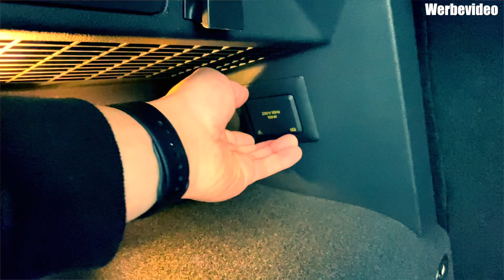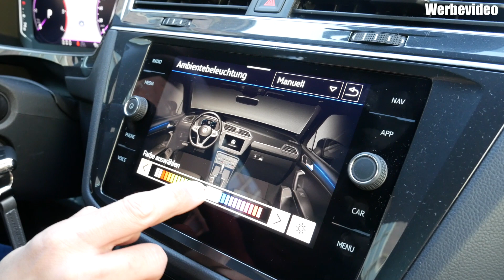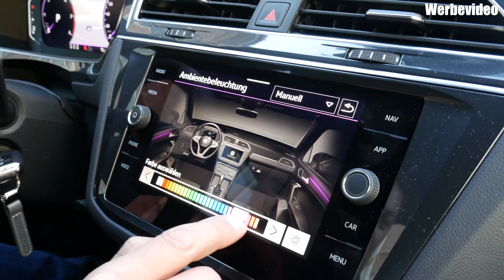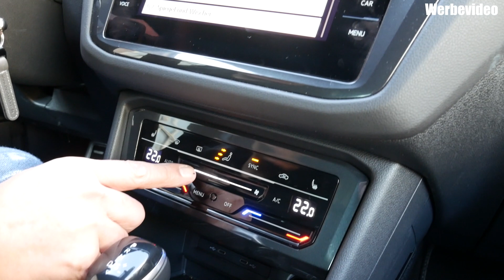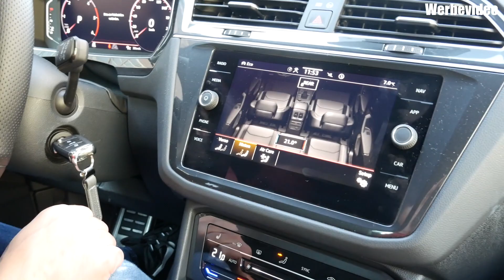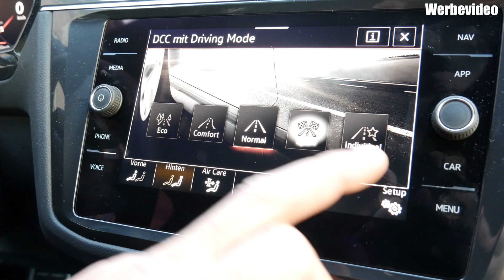Der Neue VW Tiguan! Ist er wirklich neu oder hat er nur ein Facelift?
Ich hatte den Neuen VW Tiguan und habe mir die Frage gestellt, ist der neue VW Tiguan Neu oder nur ein Facelift.
Überzeugt Euch selbst und schreibt es gerne in die Kommentare.

Instagram Name

My Gear:

Meine Drohne
Meine Kamera
Mein Stativ
Der Kugelkopf vom Stativ
Mein Smartphone Gimbal
Mein Objektiv

Wenn ein Kauf über diese Links getätigt wird, erhält der Linkersteller eine Provision.